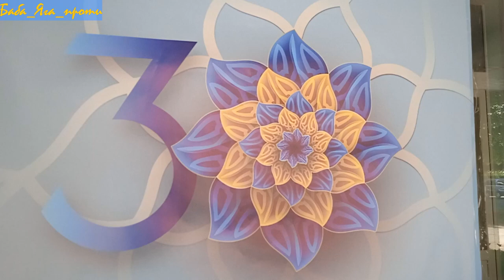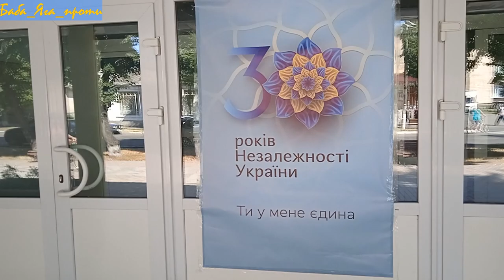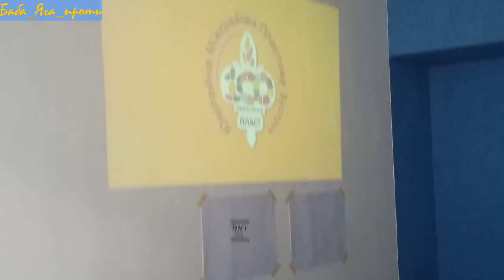ПЛАСТ у Лохвиці. Це фантастика, чи реальність?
Щоб ваша дитина долучилась до Пласту, ви можете стати виховником самі. Для цього потрібно всього кілька годин часу на вихідних, які зможете приділяти заняттям з дітьми в Пласті. На жаль, сьогодні, у більшості міст, є черга на приєднання до Пласту. Це пов'язано з тим, що дітей, охочих приєднатись до організації, більше, ніж волонтерів-виховників, які проводять заняття. Залежно від міста, можна чекати досить довго: наприклад, приблизна тривалість черги у Києві – 11 місяців.
00:00 Відео про ЛОХВИЦЮ
01:05 Андрій Самусєв
01:55 в 1912 році ПлАСТ
04:01 Поспілкуємося з пластом
09:09 Якісь наміри проводити в школах
10:25 відзнаки пластунів
11:53 Відзначки треба знімати
13:00 Працювати з дітьми
13:23 Голінко Микола Іванович
14:30 Презентація